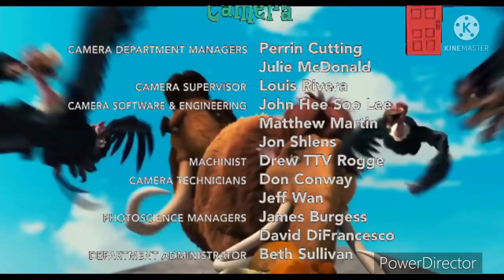8 de agosto de 2022